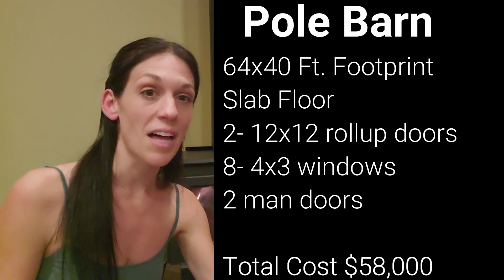Our Full Financial Breakdown | Are We Ready To Move To Idaho?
We are trying to make one of the most difficult decisions of our lives, and we are reaching out to you for help!

like our safe and comfy silicon Groove rings?

To help us keep videos free to all you may check out our gear

About Us:
We are a homeschool and homesteading family of 6 that farms our 1 acre permaculture organic acre in WA State.  We are currently building on our new 20 acre homestead in North Idaho.  We garden, seed save, raise meat rabbits, raise chickens, process our own meat, save our own seed, can, bake, and do just about everything that we can ourselves to achieve a self sufficient and debt free life for our family.